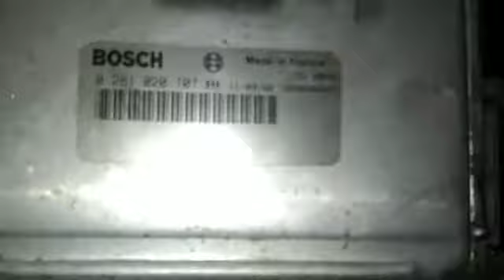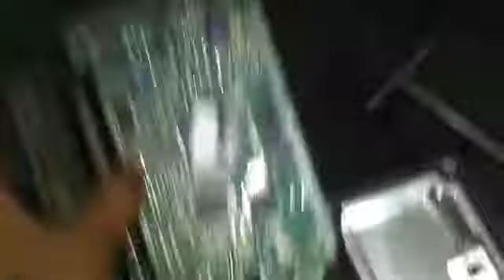E C M / ECU FULL INFORMATION AND WHAT'S INSIDE OF ECM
Hello friends today I am going to give you information about ECM/ECU. This video has full information to tell about that How to ECM WORKING.

*दोस्तों अगर कोई भी समस्या है मैसेज करो मेरे व्हाट्सएप नंबर पर - 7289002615